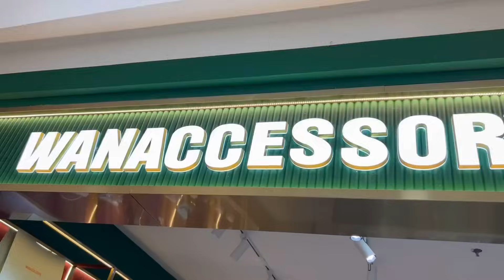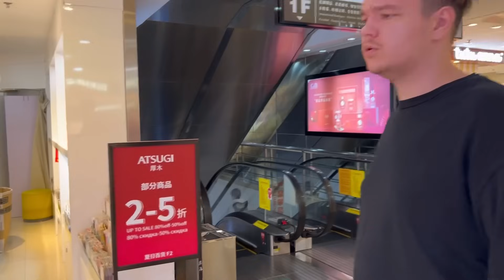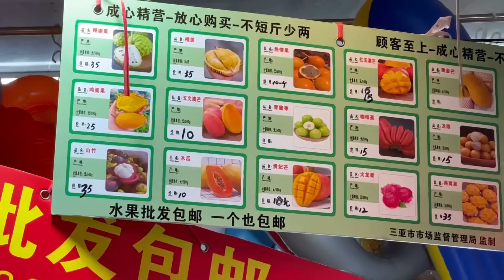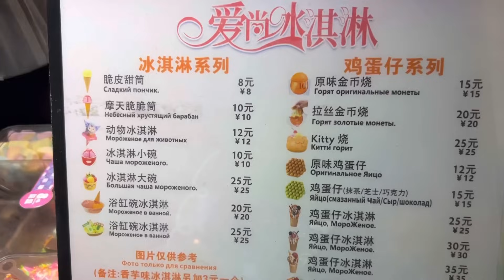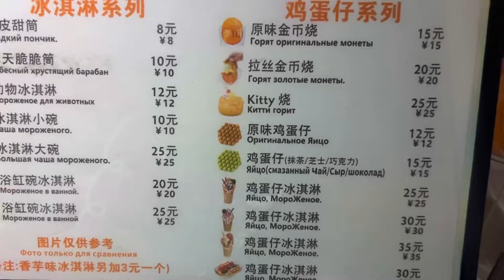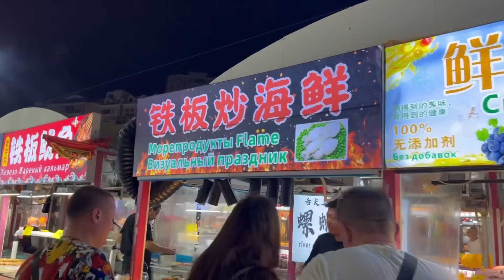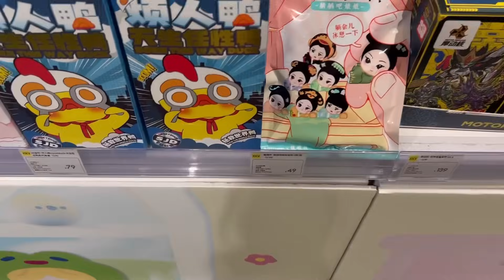#6 В Дадунхай некогда скучать! Вечерняя жизнь, рестораны, магазины и шопинг. Хайнань, ноябрь 2024